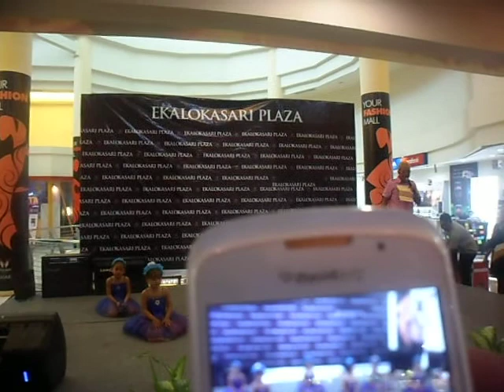Alyssa Menari di Ekalosari